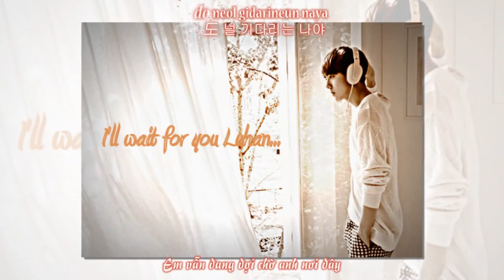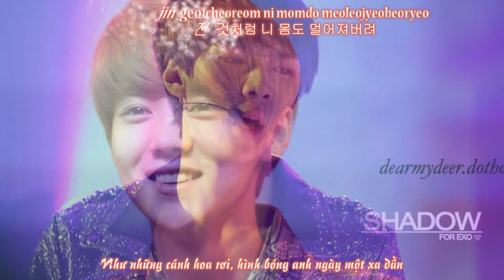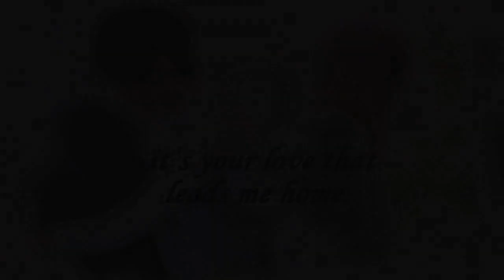[Vietsub+Kara] T-ara - Don't leave (HunHan ver.){EXOshipper team}